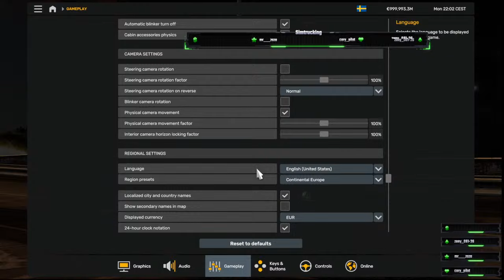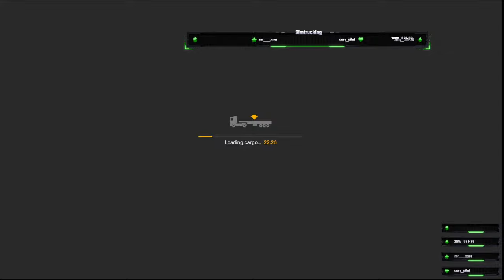HAULING LOADERS FROM VÄXJÖ TO KATOWICE! 🇸🇪🚛🇵🇱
In this Euro Truck Sim 2 video, watch me haul loaders from Vaxjo to Katowice! Hop in the truck and join me on this virtual journey across Europe. 🚛🌍